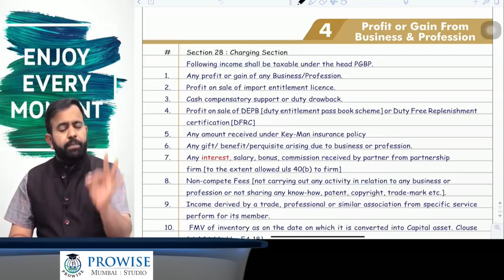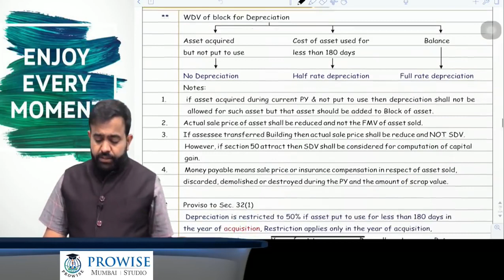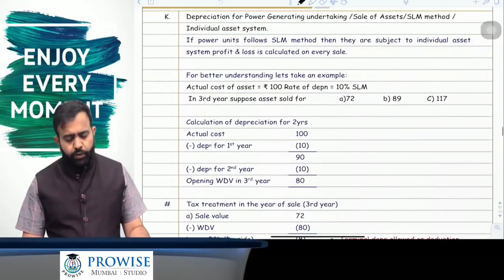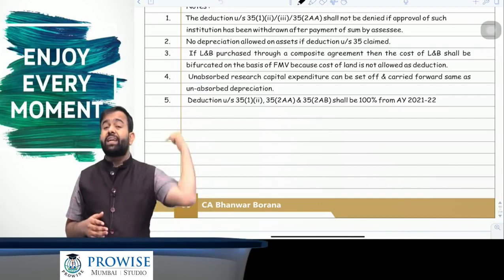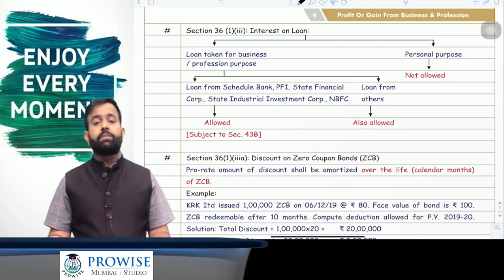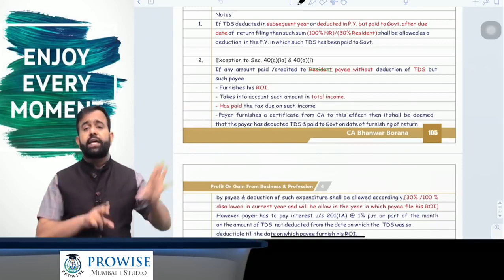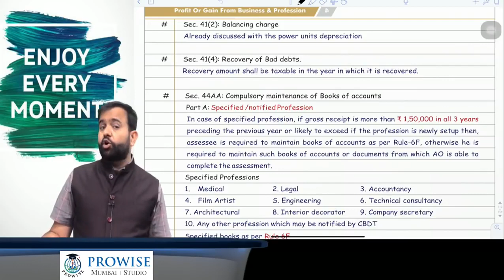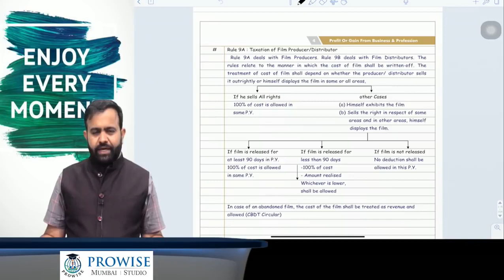Revision Lecture CA Final DT MAY NOV 2020 Part 1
Visit our portal, Zeroinfy.in to buy complete video lectures of CA Bhanwar Borana Sir.  Best Price Guaranteed.